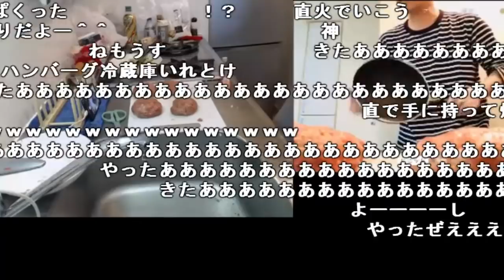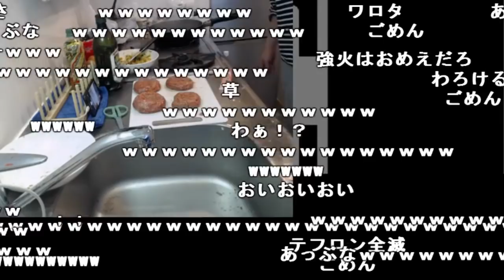うんこちゃん、フライパン焦がしてパニック【2018/08/19】